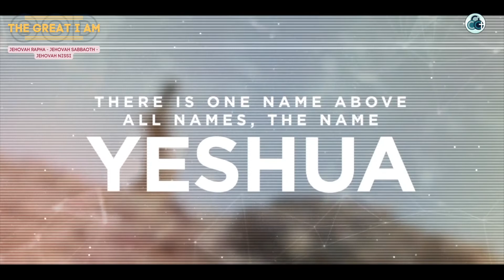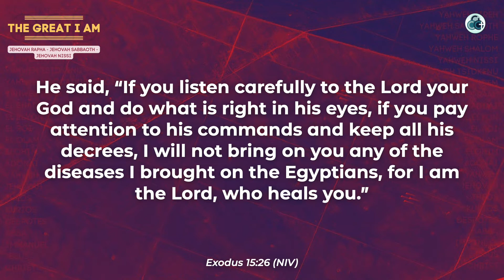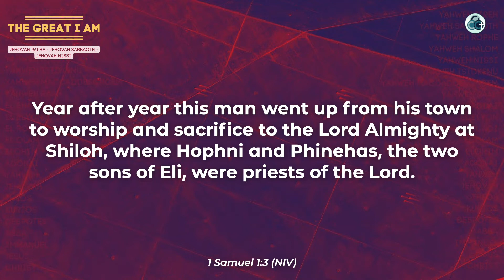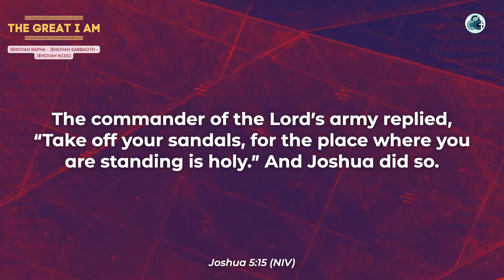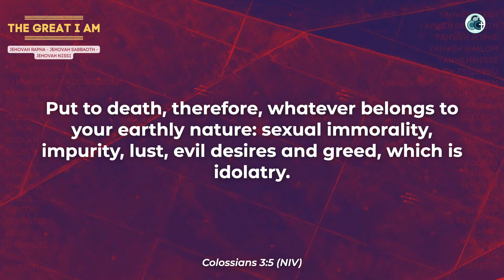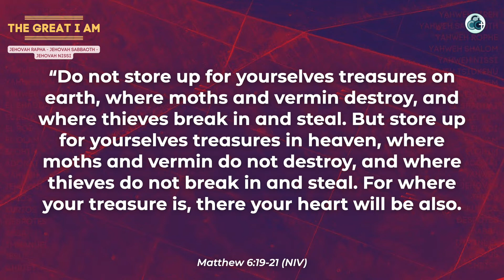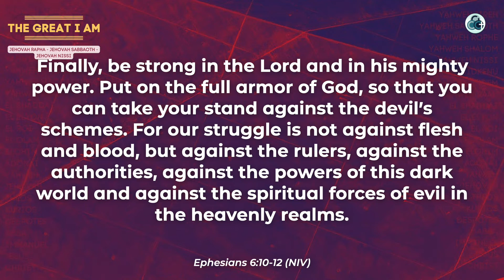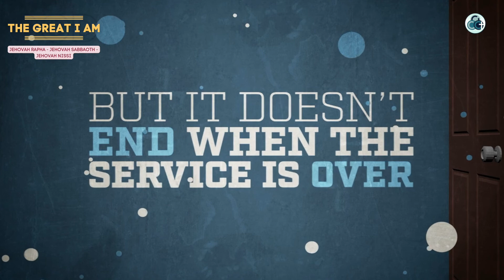CCO Sunday - January 23, 2022 "The Great I Am: Jehovah Rapha - Jehovah Sabbaoth - Jehovah Nissi"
Welcome to Christ’s Church Ortigas!

Join us right now for praise and worship and a message from Ptr. Henry Pagauitan!
Topic: The Great I Am: Jehovah Rapha - Jehovah Sabbaoth - Jehovah Nissi

(You can type notes and access the Bible while watching!), Facebook, Instagram, YouTube, and for mobile data users, you can listen through “CCO Radio” zeno.fm/ccortigas, or on the Zeno Radio App (type “CCOrtigas”).

👋 Hello! New Here? Get to know us and learn how to get connected!

Join us every weekday for a Prayer Meeting at 8AM. Message us to get the Google Meet Link!

🎧 You can listen to our Sunday messages on podcasting platforms!